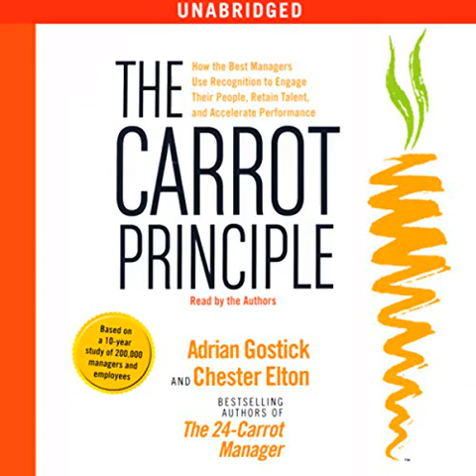The Carrot Principle (Audiobook) by Adrian Gostick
Best Business & Careers AudioBooks
The Carrot Principle (Audiobook) by Adrian Gostick Reviews:
Publisher's Summary
Find out how the best managers use recognition to engage their people, retain talent, and accelerate performance. The Carrot Principle reveals the groundbreaking results of one of the most in-depth management studies ever undertaken, showing definitively that the most successful managers provide their employees with frequent and effective recognition. Drawing on case studies from leading companies, including Disney, DHL, KPMG, and Pepsi Bottling Group, best-selling authors Gostick and Elton show how the transformative power of purpose-based recognition produces astonishing results. And they show how great managers motivate employees to excel by offering constructive praise and meaningful rewards, and in doing so achieve higher productivity, engagement, retention, and customer satisfaction. This exceptional program, sure to become a modern-day classic, presents the simple steps to becoming a Carrot Principle manager and building a recognition culture in your organization. Following these steps will make you a high-performance leader and take your team to a new level of achievement.
PLEASE NOTE: When you purchase this title, the accompanying reference material will be available in your My Library section along with the audio.; Download the accompanying reference guide.